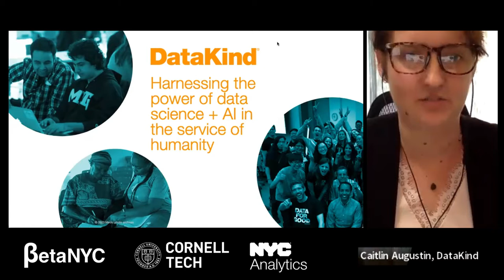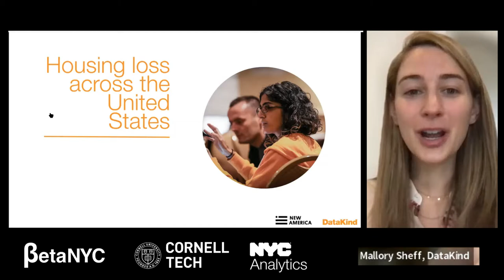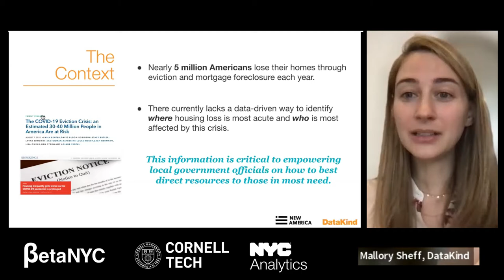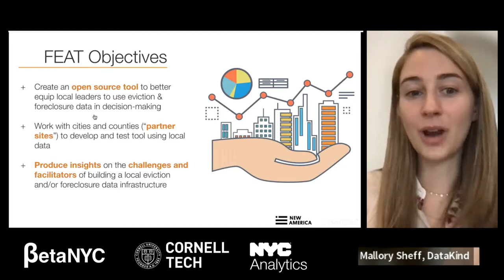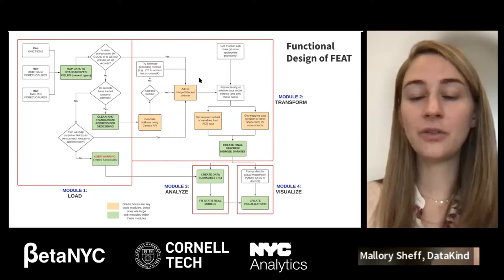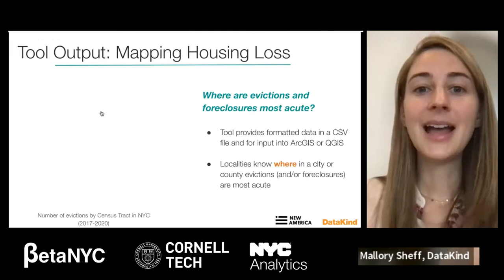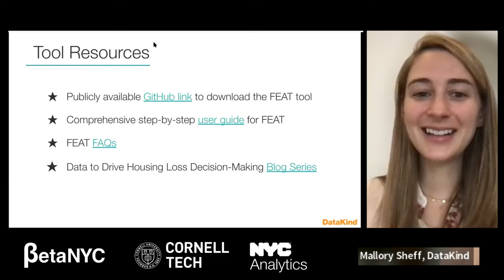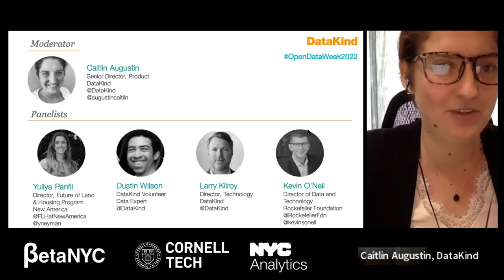Using Local Data to Drive Housing Loss Decision-Making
Access to safe and affordable housing is a crucial determinant of well-being and resilience for individuals and families. Yet every year, five million Americans lose their homes through evictions and mortgage foreclosures. This displacement is linked to poor outcomes, including adverse health impacts, gaps in educational attainment, and chronic homelessness.

While many social organizations aim to reduce housing loss, they are often limited by piecemeal and low-quality data. Across the United States, the ability to access and understand housing loss varies widely by community. Data availability varies by locality and an individual’s ability to interpret it.

DataKind and New America Future of Land and Housing have teamed up to create and release an eviction and foreclosure data tool for the public good. As an open source, open access digital toolkit, this solution is intended to make digesting and analyzing jurisdiction-level eviction and foreclosure data easier for any actor. By making this information accessible to policymakers and direct service institutions, these actors can make data-driven decisions to combat housing insecurity. In this scenario, locally collected data can provide early indicators of housing insecurity that are likely or known to be predictors of vulnerability or eventual housing loss such that interventions can be deployed.

This event will include presenters and panelists from the technology and policy sectors to discuss this toolkit and demonstrate insights derived from NYC Open Data. Curious individuals will be encouraged to recreate the NYC Open Data solutions using the toolkit and NYC Open Data on their personal computers.

ORGANIZERS: DataKind, New America Future of Land and Housing